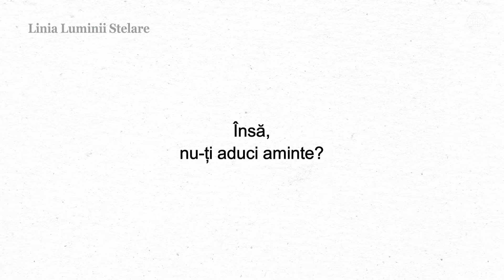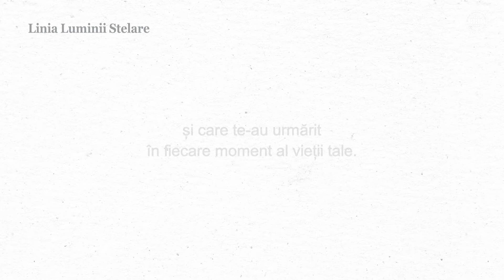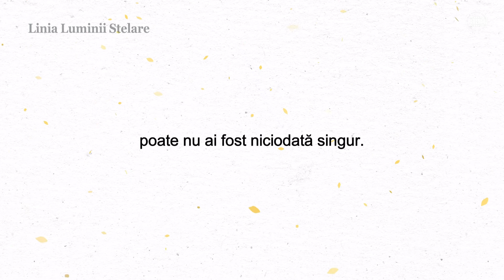✒Urma Luminii Stelare, Când simți că ești singur, Biserica lui Dumnezeu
„Când te simți singur"" este compus de Biserica lui Dumnezeu ca parte a unei misiuni culturale.
Multe persoane suferă de depresie și se simt izolate pe măsură ce pandemia de coronavirus se prelungește. Există un lucru pe care trebuie să-l reții atunci când ești singur și te simți singur: Deși se pare că înduri greutățile singur, dacă te uiți în urmă, vei vedea că există oameni care te-au încurajat în tăcere.
Oferim confort și încurajare celor care îndură singuri vremurile grele undeva astăzi.

Despre „Stele în deșert""
Acest conținut virtual a fost creat de Biserica lui Dumnezeu ca parte a misiunii sale culturale de a alina persoanele care suferă de oboseala cauzată de COVID-19, precum și de a promova dragostea în interiorul familiilor noastre. Eseuri muzicale emoționante despre viața de zi cu zi sunt încărcate pe acest canal.

Societatea Mondială Misionară Biserica lui Dumnezeu

Toate drepturile rezervate. Nicio parte a acestui videoclip nu poate fi reprodusă, distribuită sau transmisă sub nicio formă și prin niciun mijloc fără permisiunea Societății Mondiale Misionare Biserica lui Dumnezeu.